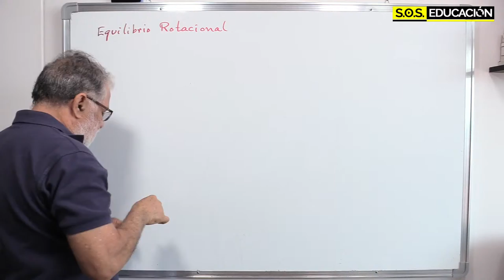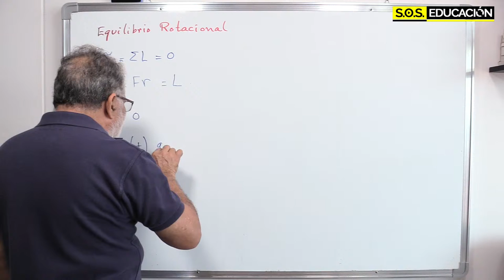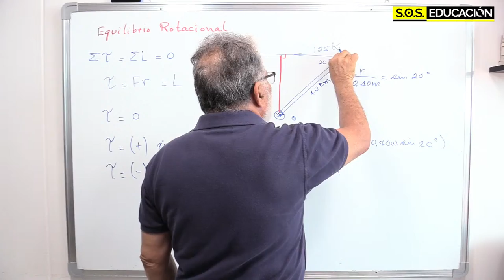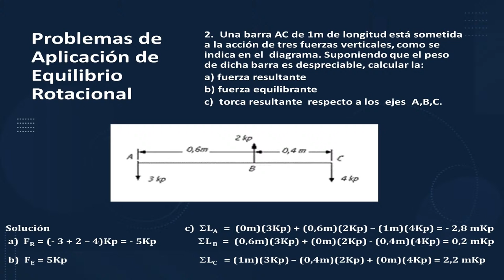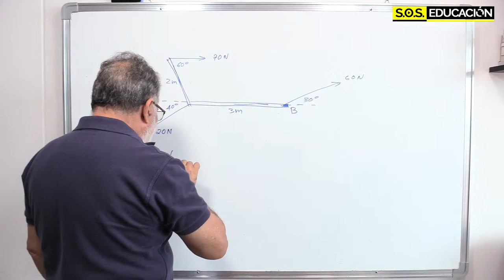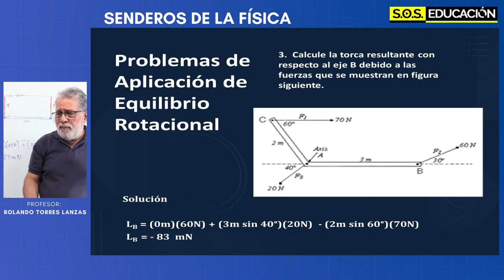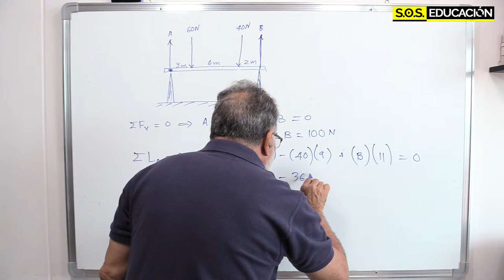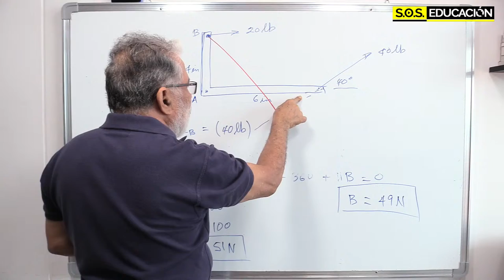Equilibrio Rotacional 11°